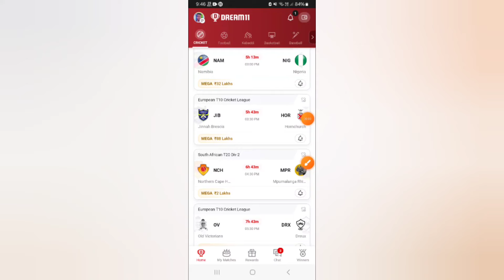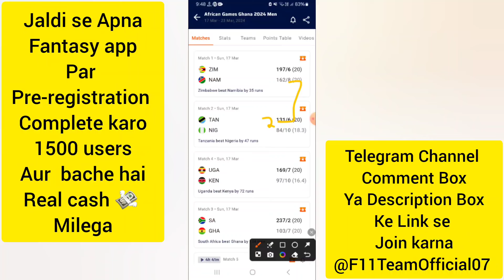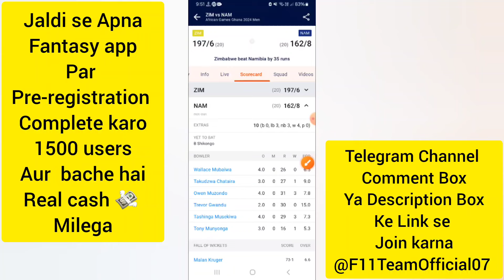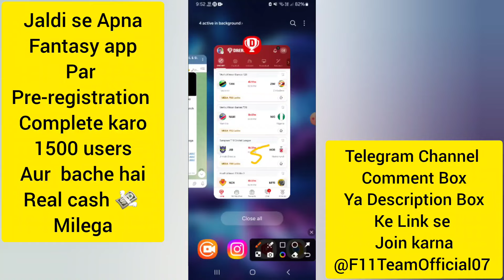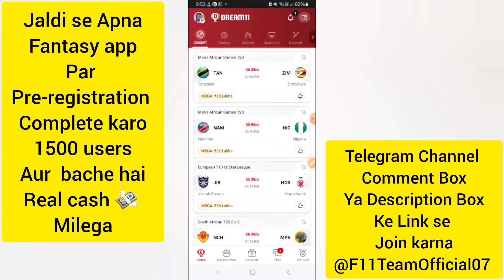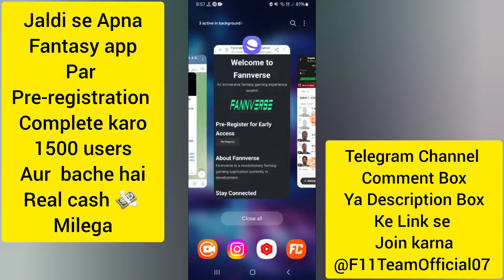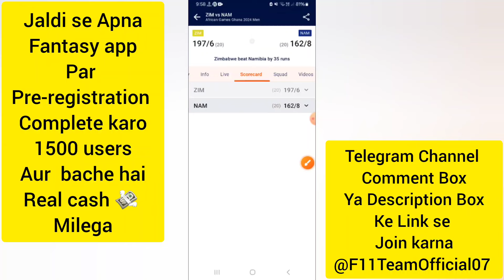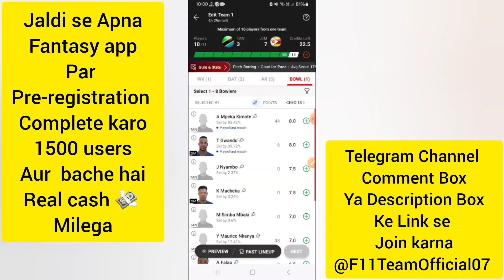TAN vs ZIM Dream11 Team|| Tanzania vs Zimbabwe T20|| tan vs zim dream11 prediction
Tanzania vs Zimbabwe dream11 prediction|| tan vs zim 5th Men's African Games T20 Match